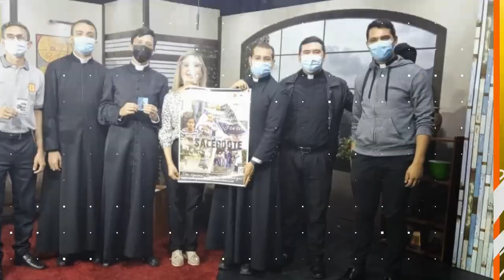SIMPLEMENTE HAYDEE 1ero DE MAYO EN ESPERA DEL AUMENTO SALARIAL (parte3)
1ero DE MAYO EN ESPERA DEL AUMENTO SALARIAL
Entrevistados
Prof. MIGUEL OCHOA Pdte Colegio de Profesores
Prof. INGRID PORRAS Pdte SINVEMA
Prof. CESAR MENDOZA Pdte SUMA TACHIRA